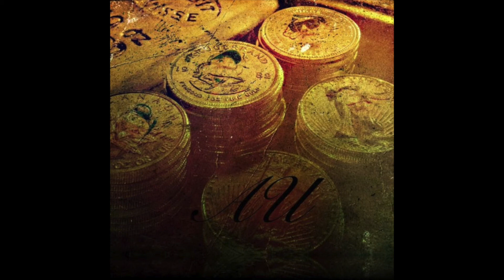AU (Cypher) - Javelin, B-Raid, Jordan Clark & TIZZYRED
TIZZYRED (D.Tisdale) owns all rights to the beat. Production was done by him

A cypher I (Javelin) hopped on with some friends. Chopping. Eating the beat like usual. So stoked we got 4 southern underground rappers on this track together, delivering FIRE verses! Always excited to be a part of a collaboration!

[Javelin] (VERSE 1)
Gold glitters as souls wither in the winter solstice,
Giving him cold shivers, seems my inferences get so insensitive to you, hold mister, don’t reach for that phone mister, hands up on the chrome mister, mitts that mind hack you when I hit, call me the dome fister..
Blow this zig-zag to cinders, quick drags til I reach the limits of my existence, tell me, is this resplendent locale, heaven, or have I gone down? Evan Will’ in my system, willpower is out & I’m powerless now..
To combat the clap of calibers captured in rap sounds that rattle out,
On this battlefield, better not act a clown,
Not when Jav is around, jabbing the track with a jagged mouth, checka check it out, wretched dead little motorhead, making her moan in bed, & no, I won’t accept, any flow except, what I know is best, so cease, uh..
Tizzy hook got that meat,
Lure em in to look deep into hood speak,
It’s a good tweak, A-U!
Better pray gold spray don’t stain your hue..

[B-Raid] (VERSE 2)
No figure, I’m a ghost,
Enter in it just to bend a minute when I go, to the inner incisions,
Just like a sinner’s admission, to the dome,
When I get up, I make all of you wonder what is the other one that I been under, son?
There is no other one that could become a gun but me,
Wanna come see? What a comfy way to make the bombest, Involved with honest,
Like chronic, when I’m on it,
I could simulate the song, just back the fact that I’m an act to smash up half of these moronic sorry products that’s in the market,
The faucet, must just be leaking,
When I’m seeking on a weekend,
I’m a vegan, but don’t leak in, to thinking I’m a weakling, A little bit of a bleak thing,
that’ll smash you when you’re sleeping,
A sick thing, that is no sane, I’m not..
the common of the two, Take a shot into the dark, just to spark a lot of truth,
You could follow up the beaten path but find there’s no use,
If I don’t explain the rest, just assume it’s AU..